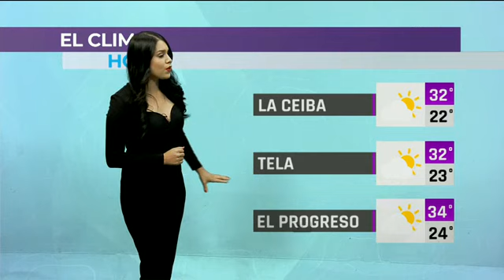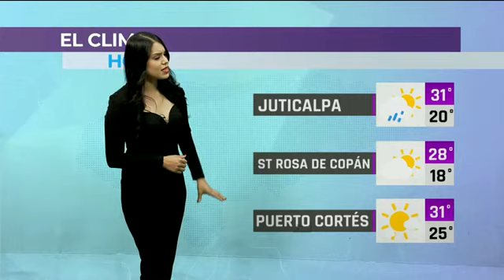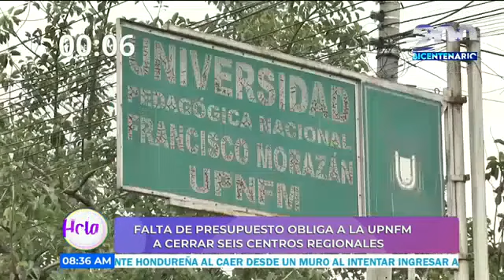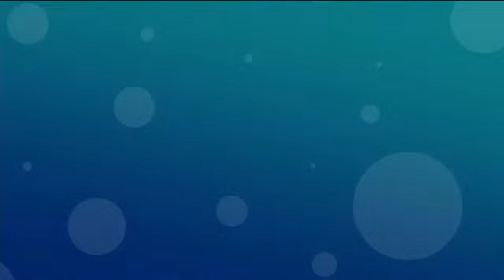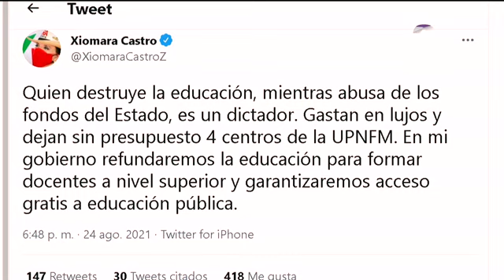Hola Honduras: Programa del 25 de agosto 2021